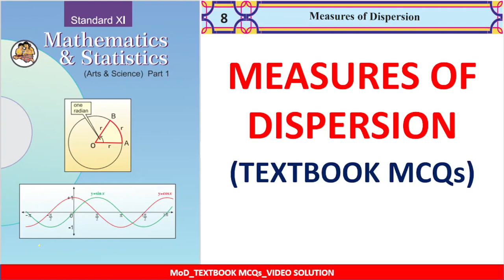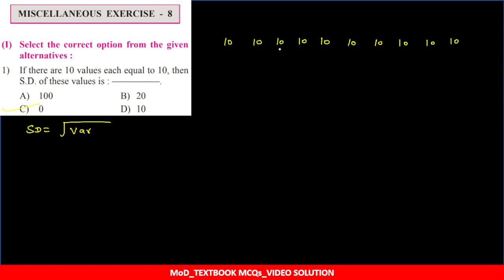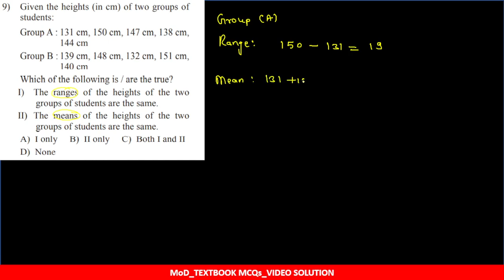MEASURE OF DISPERSION TEXTBOOK MCQs l 11TH STD l MHT-CET l IMPULSE BATCH l SAINI SIR